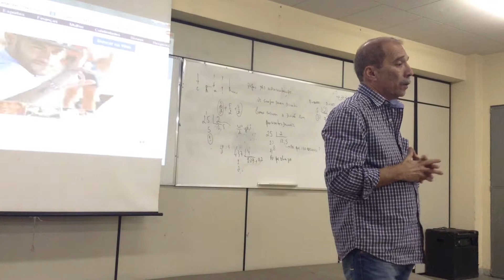PROFESSOR ALZIR COMENTANDO SOBRE QUESTIONÁRIO PARA OS ALUNOS DA ESCOLA PARCEIRA DO PIBID.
PROFESSOR ALZIR COM OS BOLSISTAS DO PIBID/FEUC/MATEMÁTICA